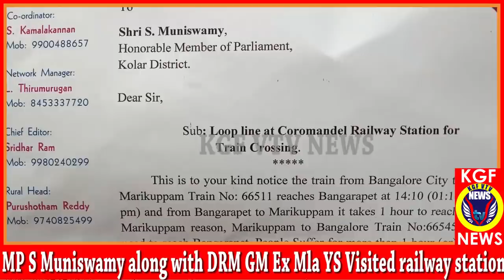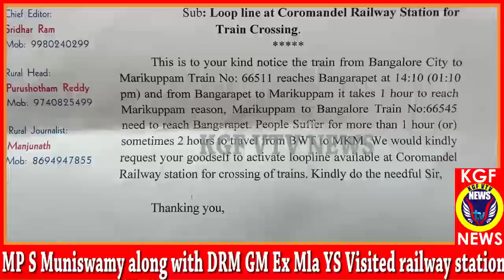KGF VTV NEWS| Congress - BJP Leaders Fight at Champion Reef Railway Station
Instagram KGFVTV
Like Dislike Comment & Share our NEWS Video.
NEWS Details
MP S Muniswamy along with DRM GM Ex Mla Y Sampangi, Ashwini ZPM Visited Oorgaum , Champion & Marikuppam railway station
Our Sincere thanks to Shri S Muniswamy MP Kolar District, Shri Y Sampangi Ex MLA, Smt Ashwini ZPM who had spare time to listen to Our request on activation of Coromandel Railway station loop line , Immediately MP Shri S Muniswamy asked the DRM to have a look at Coromandel Railway track , after the verification MP & DRM have considered our request on high priority & they have discussed the same, but due to some reasons Coromandel Railway loop line cannot be used for level crossing, so they have proposed Oorgaum & Marikuppam for Train Crossing.